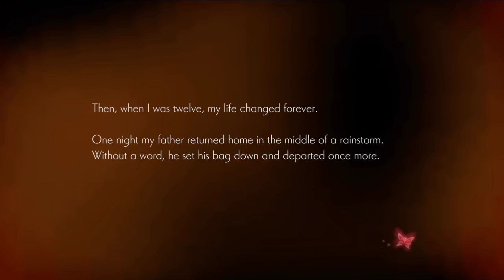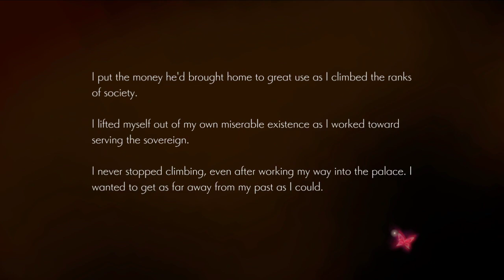Let's Play Oninaki - Part 22 - The Story about the Sovereign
I played the demo like 1 year or further ago and the game got my interest. Sadly I never found the time to play it and I thought I take the opportunity to do so now within my Let's Play Format :)

Let me know what you think about this project.
I am just at the start of this project and so far it was a fun and unique experience. Really hope that it will continue to be!